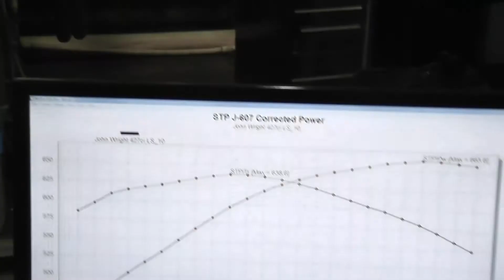Golen Engine 427ci LSx for John Wright